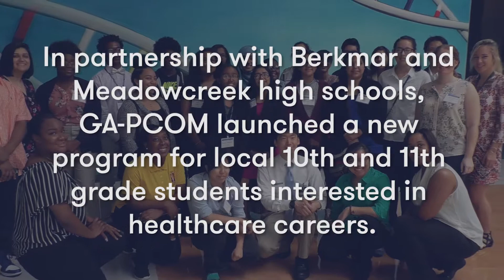Opportunities Academy | High School Summer Medical Program | PCOM Georgia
Learn more about PCOM Georgia’s summer medical programs for high school students

The Opportunities Academy provides local high school students interested in future healthcare careers with the opportunity to learn more about these professions. The program's primary goal is to increase the number of underrepresented minorities in healthcare fields.

The two-week academy, offered in partnership with Gwinnett County Public Schools’ Berkmar and Meadowcreek high schools, included interactive labs, simulations, field trips, discussions with guest lecturers, advice on applying to college and health professional programs, and more.
The Office of Diversity and Community Partnerships at PCOM Georgia coordinates various community outreach, diversity and inclusion programs and initiatives throughout the year. Learn more about the programs offered at our Suwanee, Georgia location